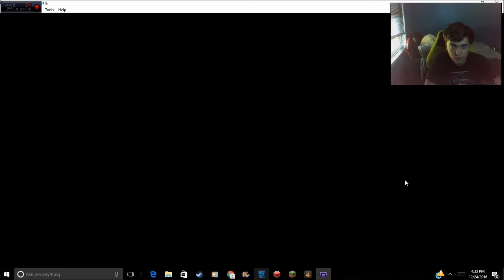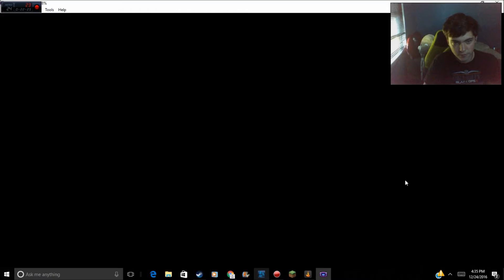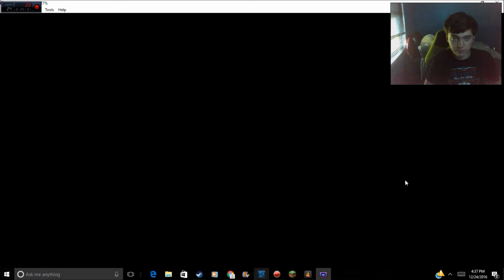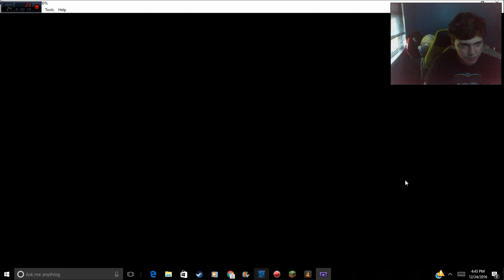CHRISTMAS Pokemon emerald randomizer Nuzlocke ep 20 the final